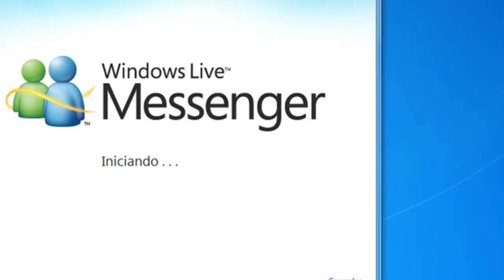Sekiro MERECEU ser o JOGO DO ANO e eis o porque! (Sekiro GOTY)